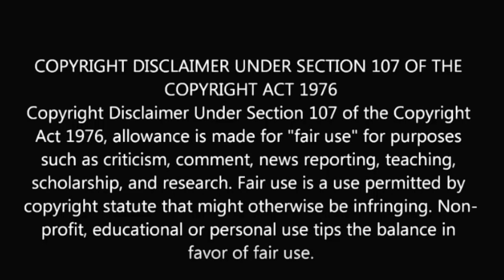TRANCE | MATHAYICHAN Song REACTION | Fahadh, Soubin | SWAB REACTIONS with Afreen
|SWAB Reactions |

Presenting Mathayichan song REACTION from Trance sung by SoubinShahir and Blaaze. Trance is an upcoming Malayalam movie starring Fahadh Faasil, Nazriya Nazim, Gautham Vasudev Menon, Soubin Shahir, Vinayakan, Chemban Vinod Jose, Dileesh Pothan, Sreenath Bhasi among others. Directed by Anwar Rasheed, Cinematography by Amal Neerad, Sound Design by Resul Pookutty, Written by Vincent Vadakkan, Music by Jackson Vijayan, Background Score by Sushin Shyam and Jackson Vijayan, Edited by Praveen Prabhakar, Lyrics by Vinayak Sasikumar, Produced by Anwar Rasheed under the banner of Anwar Rasheed Entertainment. Muzik247 is the music label.